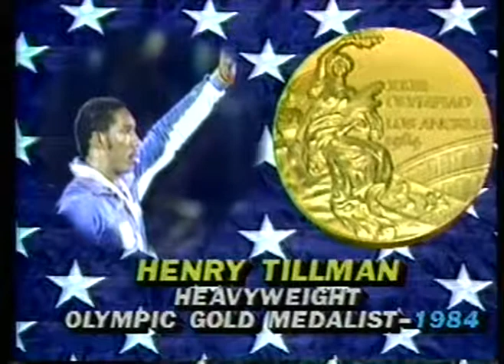Boxing - 1985 - 6 Rnd Heavywt Bout - Larry Phelps Vs Henry Tillman - With Tim Ryan + Gil Clancy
has the largest and most diverse vintage boxing video library online